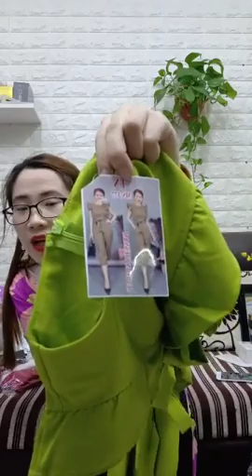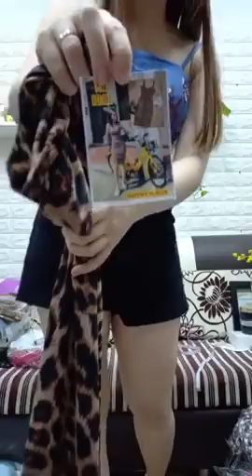Mua thanh lý máy in , Máy photocopy , Laptop , Máy tinh Cũ hỏng , Mua thanh lý tivi ,